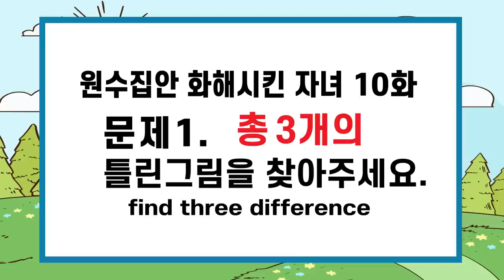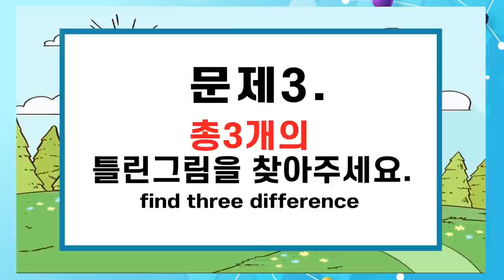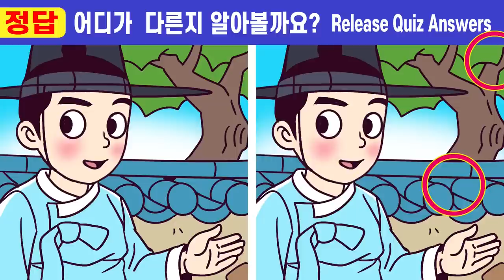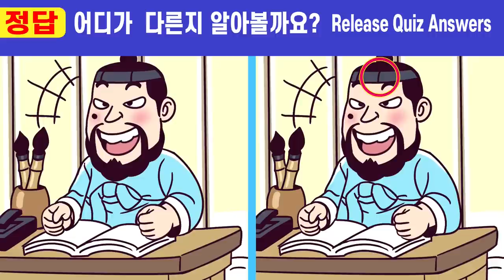【틀린그림찾기/치매예방】😱IQ120 이하는 절대 못 맞추는 틀린그림! 🧡193ㅣ원수집안 화해시킨 자녀 10화ㅣ집중력100% 키우는 비결!ㅣ집중력향상 두뇌운동!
00:00  인트로
00:19  게임1
02:01  게임1 정답 확인
02:14  게임2
03:57  게임2 정답 확인
04:10  게임3
05:52  게임3 정답 확인
06:05  게임4
07:47  게임4 정답 확인
08:01  게임5
09:43  게임5 정답 확인
10:00  최종 화면